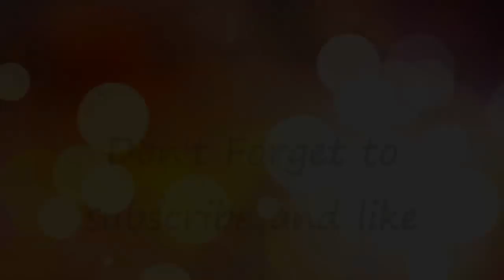Top 10 Longest Living Animals in the World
You will just get stun what is the life length of world's longest living animals. Their life is up to 200 Years and all that is because of their health. An awesome video which is  listing world's most living animals in the world.